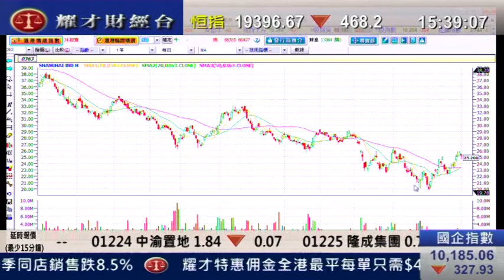耀才財經台 鄺晶晶 黄偉豪 1 Nov 2011 即場教路之有問必答 part 8